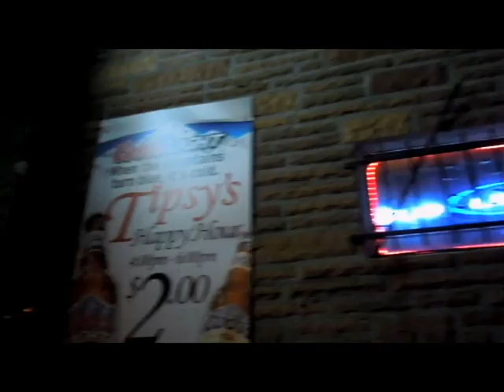Faceoff Video "Get Money Soldier" Gunna Jonez Video "24/7" On THE ANALYZER DVD